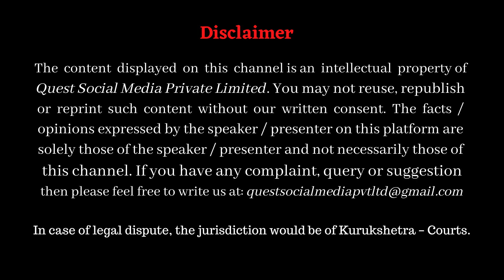IMARTI _ Special Sweets During Shraddh Paksha in Braj Mandal, Vrindavan / Lakshminarayan Tiwari